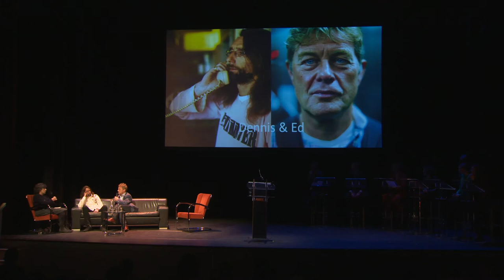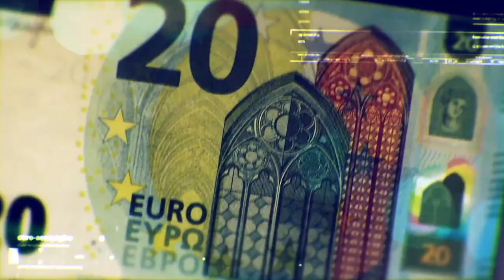Verslag Schuldig On Tour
Op 7 maart vond in Den Haag de laatste editie van Schuldig on Tour plaats. De avond vormde een ‘brief’ aan de landelijke politiek: met de presentatie van het magazine Schuldig – en nu verder, interviews met hoofdpersonen en betrokkenen, gevolgd door een politiek debat, gaven we een voorzet om de schuldenproblematiek nu eens echt aan te pakken.